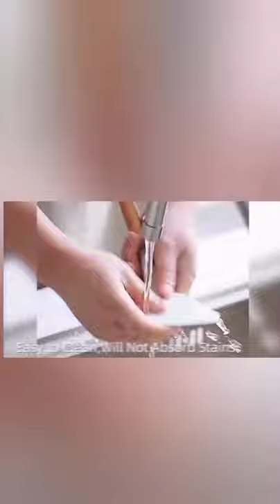Silicone kitchen cooking utensils.